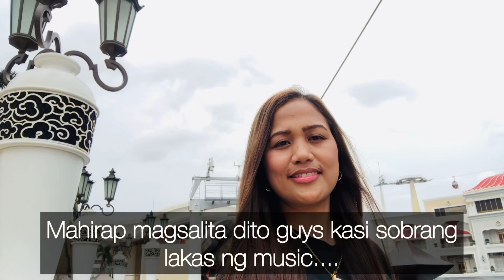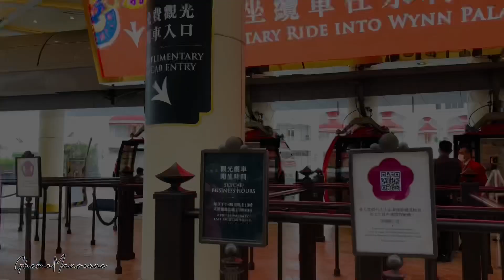SKYCAB CABLE CAR RIDE AT WYNN PALACE MACAU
The floral-themed Wynn Palace will transport guests into the world of beauty,excitement and entertainment,starting with a breathtaking ride in an air conditioned SkyCabs that traverse the stunning 8-acre Performance Lake and into the heart of the resort.

Artist: ALPHAMUS
Composed by: ALPHAMUS